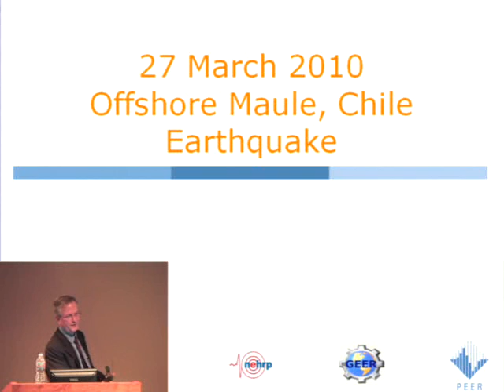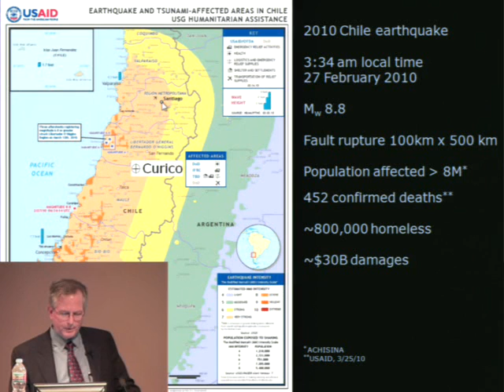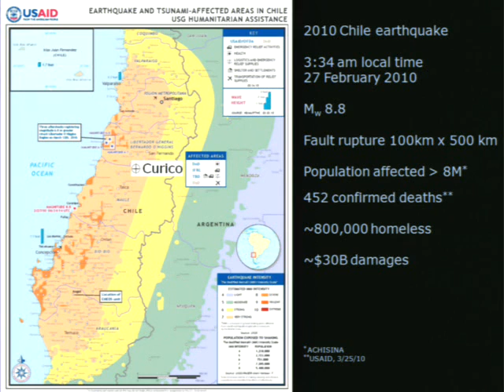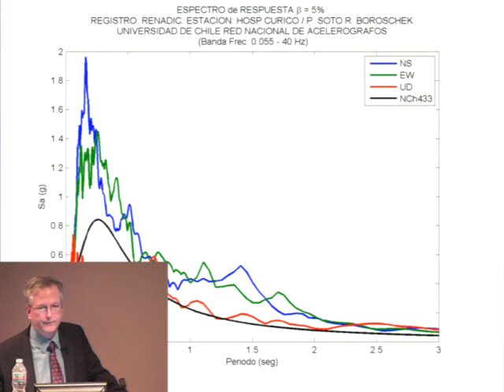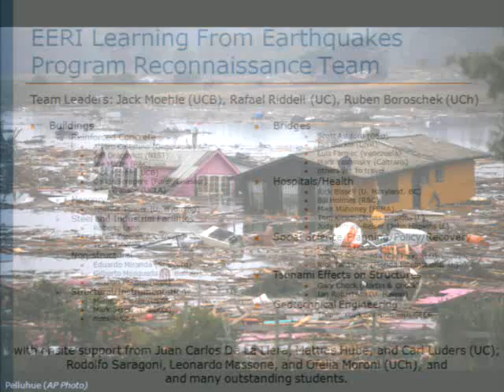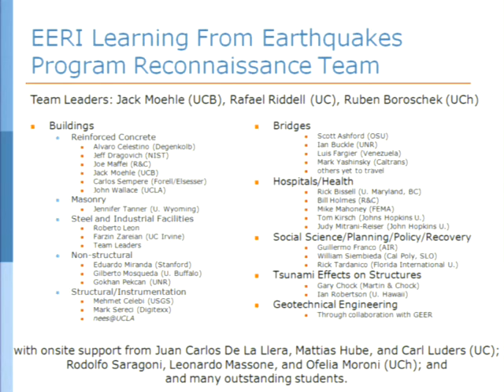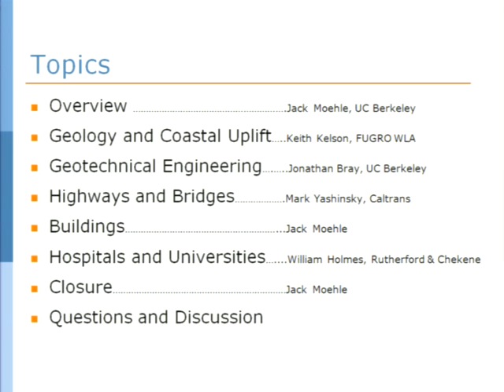Briefing on Chile Earthquake of February 27,2010: Overview, Jack Moehle